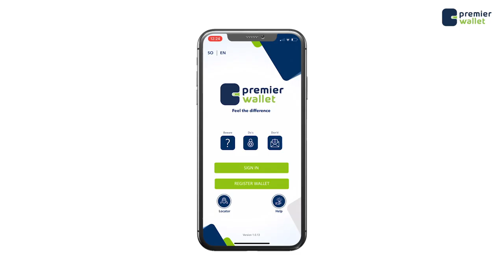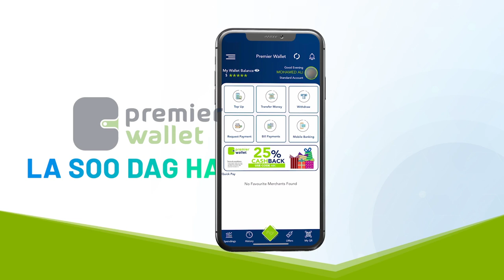Saalax Xiireey Kheyre gudoomiye ku xigeenka Arrimaha bulshada degmada Warta-Nabadda